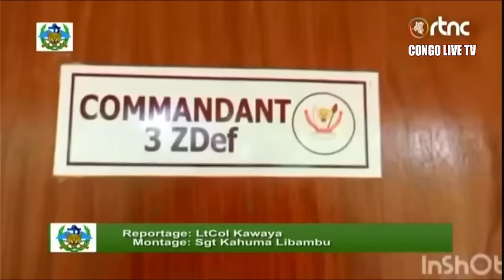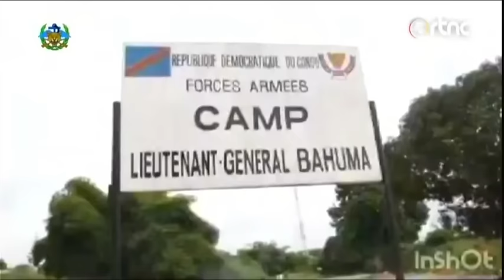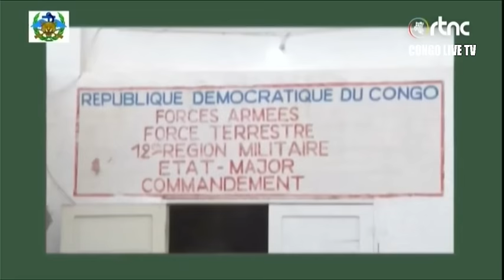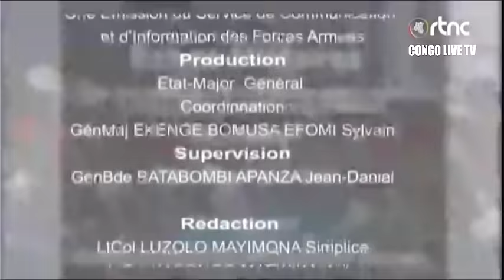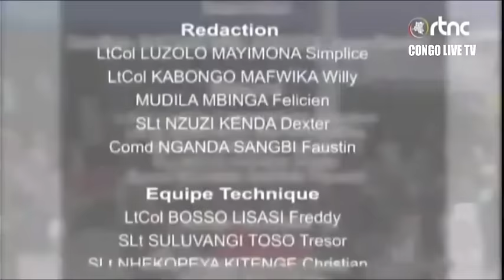🔴URGENT 🚨 LES FARDC NE DÉCOLÈRENT JAMAIS.EN ROUTE VERS MUSHAKI